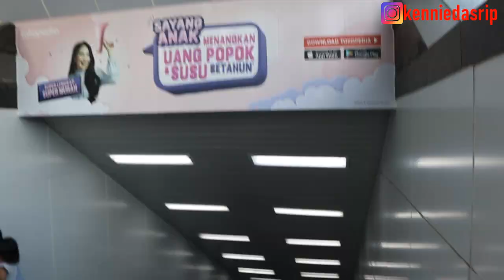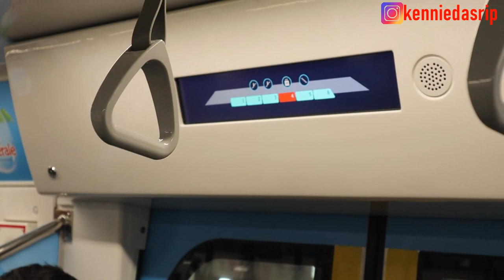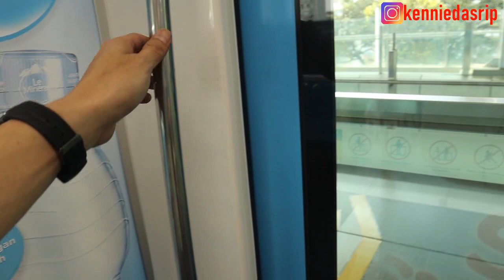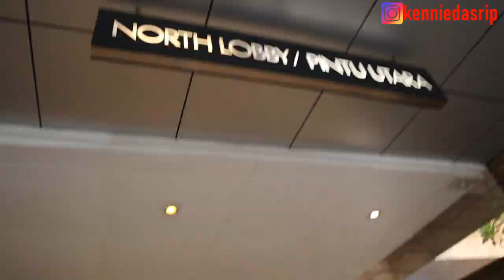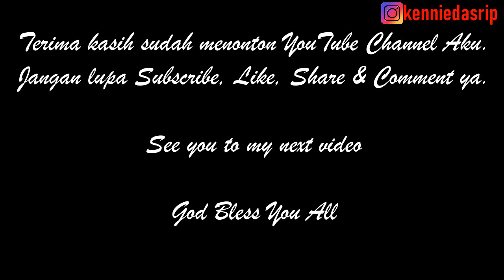Mass Rapid Transit (MRT) Jakarta....@kenniedasrip9612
Hi everyone...
Kali ini saya mau sharing mengenai MRT...@kenniedasrip9612

Ikutin terus video Youtube Channelku.

See ya...

Rgds,
Kennie Dasrip

Camera : Canon EOS M50 4K Mirrorless
Cameraman : Eben
Editor : VCK & Kennie Dasrip
App : VSDC Video Editor